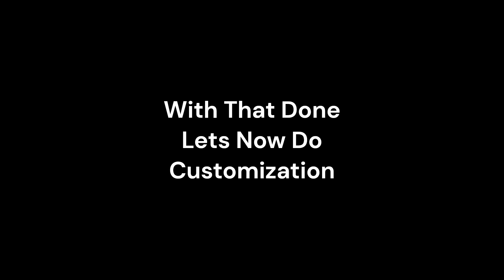[Forza Horizon 5] 2016 HONDA CIVIC COUPE GRC Customization/Testing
Today in this video I'm Testing/Customizing the 2016 HONDA CIVIC COUPE GRC
Intro: 0:00 - 0:05
Stock Vehicle 1/4 Mile Drag: 0:06 - 0:36
Stock Vehicle Race: 0:37 - 4:38
Customization: 4:39 - 6:29
Upgraded Vehicle 1/4 Mile Drag: 6:30 - 7:02
Upgraded Vehicle Race: 7:03 - 10:58
Outro: 10:59 - 11:04